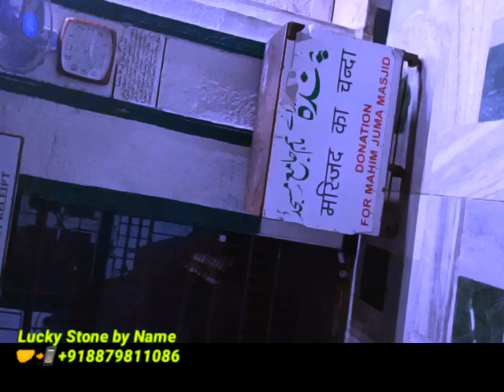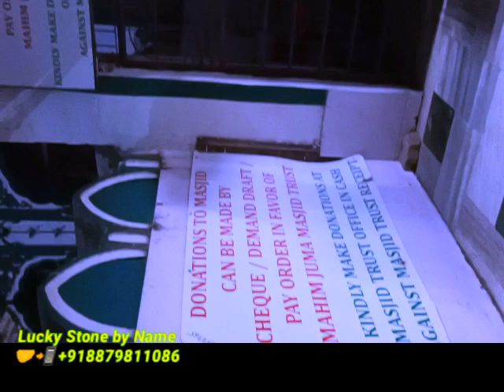Syed Zarif From Afghan🇦🇫 blessings to mahim dargah, Wafadar Farid ayaz qawwal | Makhdoom Shah baba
Makhdoom Ali Mahimi Shafi'i (1372–1431 A.D) was a saint and scholar of international repute.
شیخ مخدوم علی مہائمی یا علی بن احمد المہائمی (پیدائش:21 جون 1374ء— وفات: 7 فروری 1432ء) آٹھویں صدی ہجری میں ہندوستان کے نامور صوفی بزرگ تھے
المخدوم علي بن أحمد المَهائمي (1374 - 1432) عالم مسلم وصوفي هندي.
The Sajjada Nashin Prince 👑 of Chishtia Silsila

🌹Khalifa:
4_ khawja Sharif Zandani
🇸🇦5_ khawja Usman Harooni
👑🇮🇳👑 6_ khawja Moinuddin Chishty, Ajmer
7_ khawja Qutbuddin Bakhtiyar Kaki Chishty
8_ khawja Baba Farid Ganj Shekar Chishty
9_ khawja Nizamuddin Awlia Chishty
10_ khawja Nasiruddin Cheraq Dehlavi Chishty
11_ khawja Banda Nawaz Gisudaraz Chishty